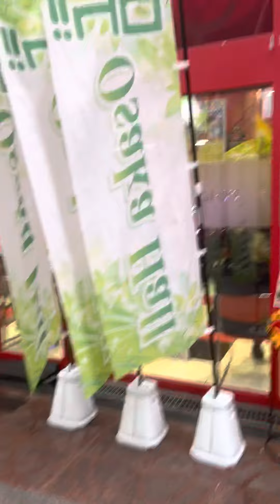2022.2.18 大阪 天六 集団ストーカー犯罪 気持ち悪い男のストーカー カップルストーカー多すぎ 世界中から犯罪集団やってきてる 明日は我が身